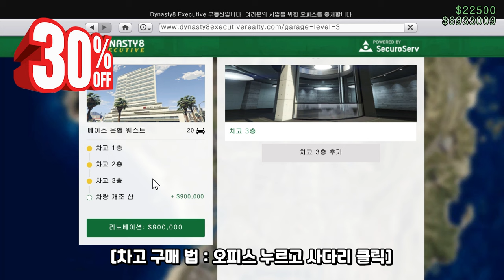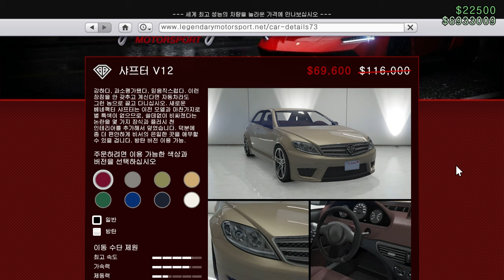GTA5 5월 5주차 주간 업데이트 "2024.05.30 ~ 06.06"